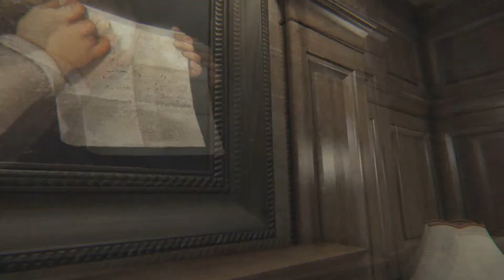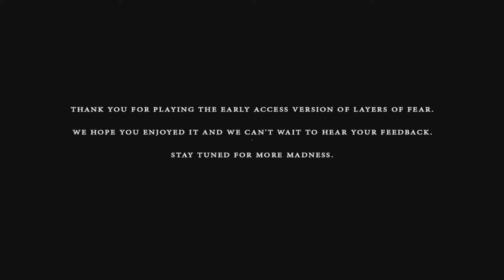So many wrong and terrifiyng things - Layers of fear part 4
Alright so yeah things went wrong and terrifying yeah nothing to say more than that! Everybody enjoy!